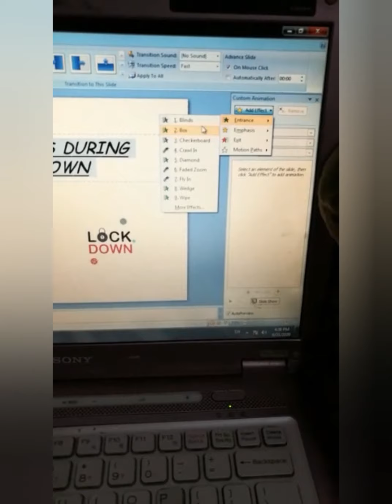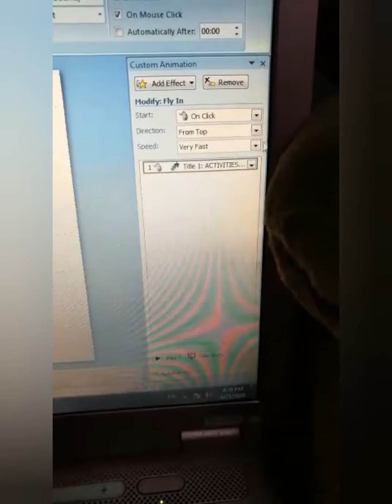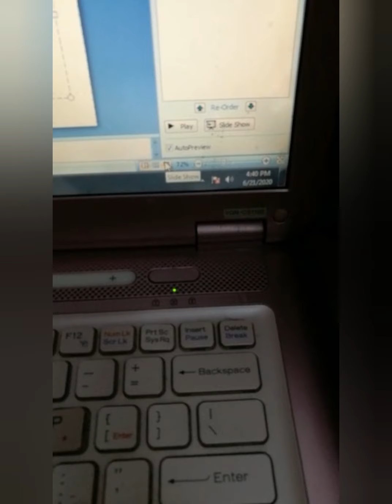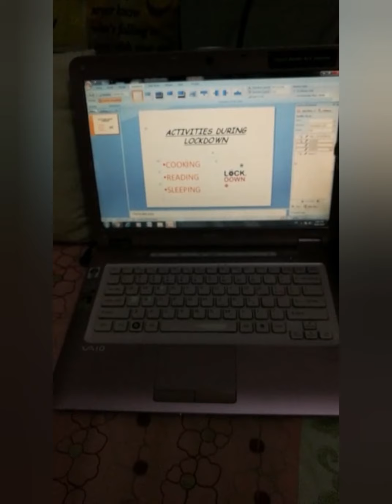Slideshow (Presentation)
Beginner's guide